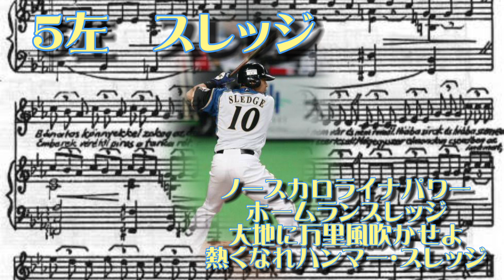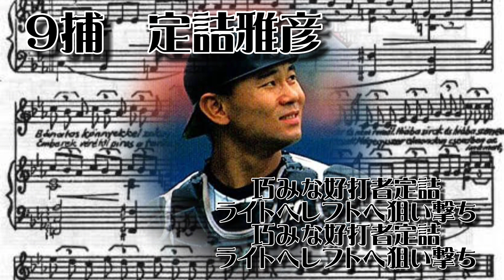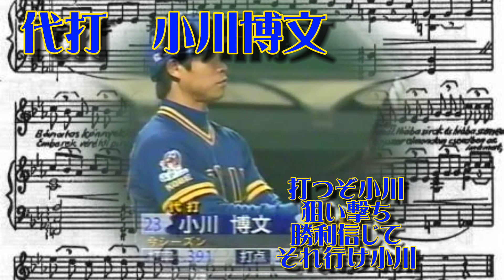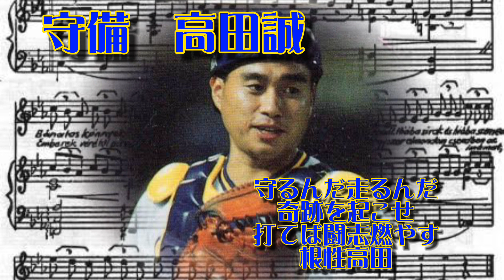【応援歌メドレー】リクエスト打線第180弾「Cm調(ハ短調)の応援歌でチーム組んでみた」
仄暗いながらも美しさを感じる、Cm調の応援歌をお楽しみください。

ところで今回の背景の楽譜、見た感じハ短調だったので背景に使わせて頂いたのですが、音を読んで頭の中で鳴らしてもこれが何の曲だかは私どもは存じ上げません。この楽譜の詳細をご存知の方はコメントまで。